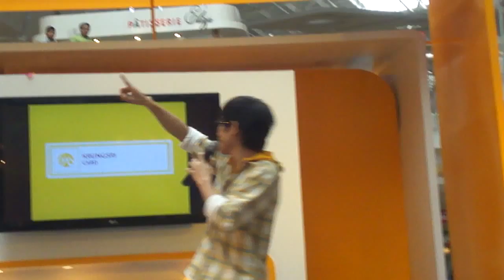KRUNGSRI Money Festival เชียงราย 23 เม.ย. 54 [ 3 / 7 ]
รักมุมใหม่